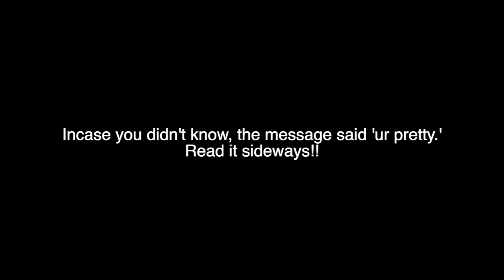luz being SICKeningly sweet in eclipse lake for 1 minute and 15 seconds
(JOIN) no one under 13!

she/her, 16, australian!!